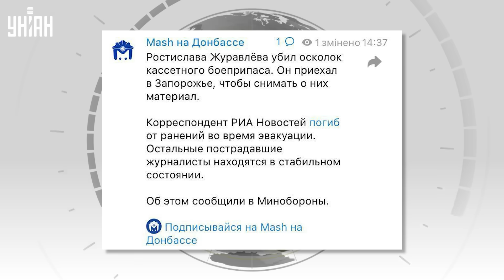🔥Срочно! Подорвался еще один известный пропагандист. У Кобзона намечается аншлаг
RU - 22 июля был ликвидирован еще один российский известный военкора Ростислав Журавлев. Но карма настигла не только его. Тем временем кремлевская пропаганда продолжает позориться по полной. Подробности - узнавайте в сюжете.

UA - 22 липня було ліквідовано ще одного російського відомого воєнкора Ростислава Журавльова. Але карма наздогнала не лише його. Тим часом кремлівська пропаганда продовжує ганьбитися на повну. Подробиці - дізнавайтеся в сюжеті.